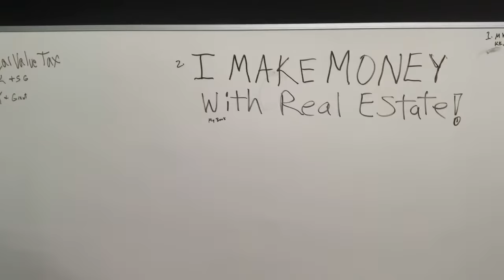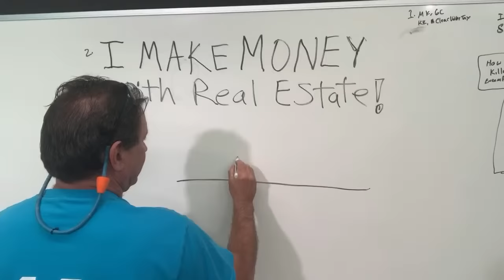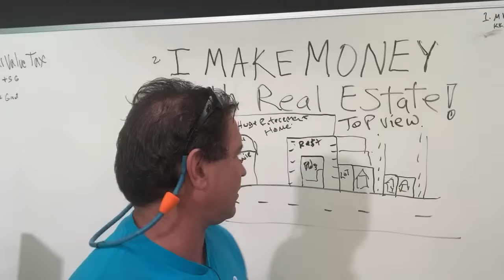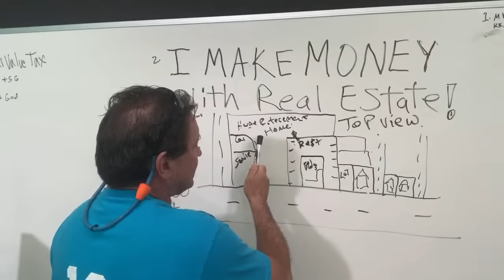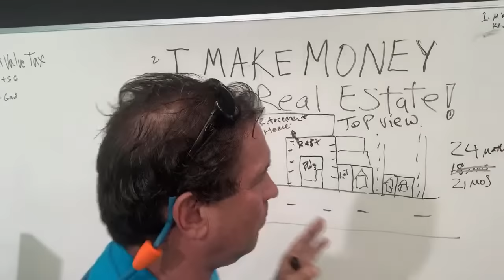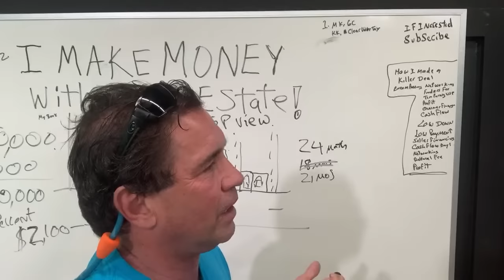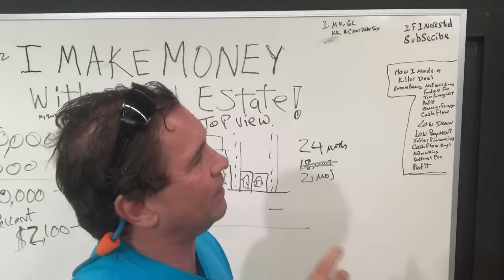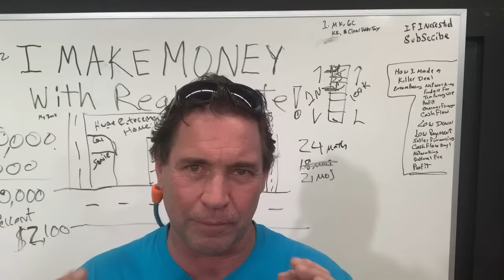Topics Grant Cardone, Meet Kevin, Kris Krohn, & Killer Real Estate Deal & Details on How I did it!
Topics Grant Cardone, Meet Kevin, Kris Krohn, & Killer Real Estate Deal & Details on How I did it!  In this video I show how I bought a restaurant and bar and all of the lessons and very useful elements that came together to ultimately make a profit on the resale. Surviving the 2009 bank crisis.

⛔️Flip Anything ®
⛔️FlipAnything USA ®